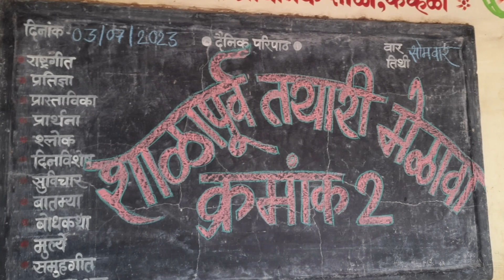शाळा प्रवेशोत्सव मेळावा क्रमांक 2 2023